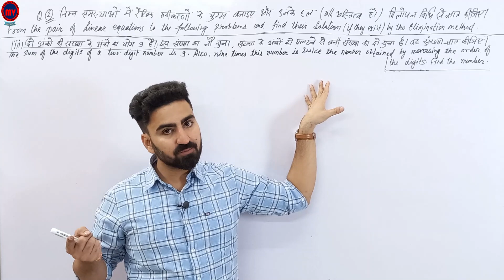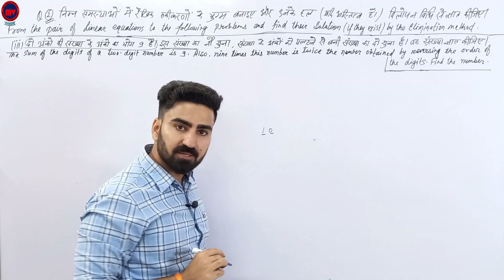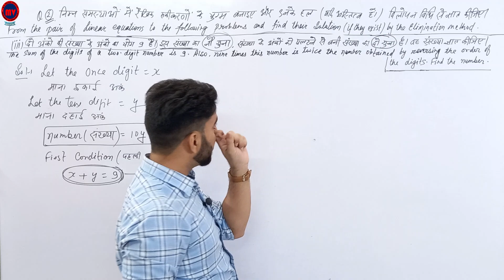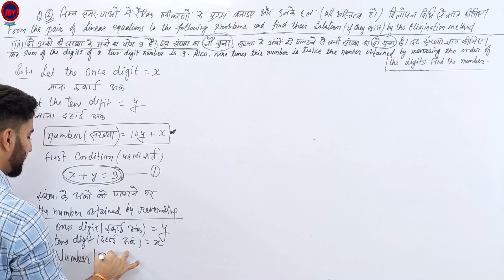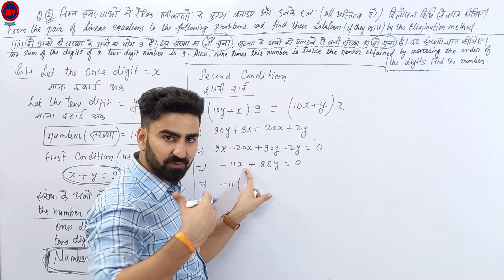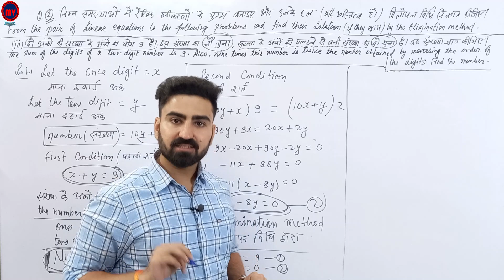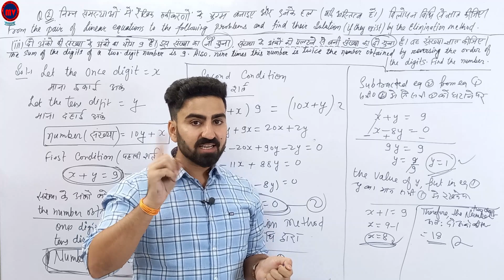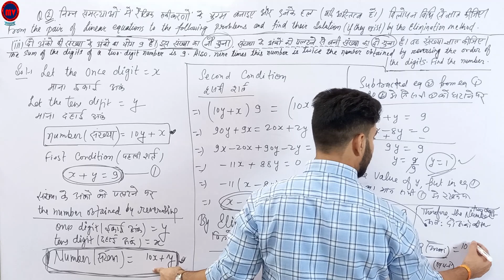Ex.3.4 Q.No.2(III) | Math. Chapter-3 | NCERT/CBSE/RBSE Class-10 | part-13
Ex.3.4 Q.No.2 | Math. Chapter-3 | NCERT/CBSE/RBSE Class-10 | part-13